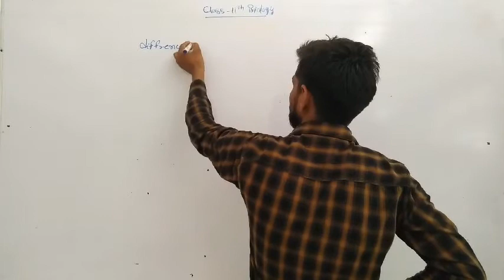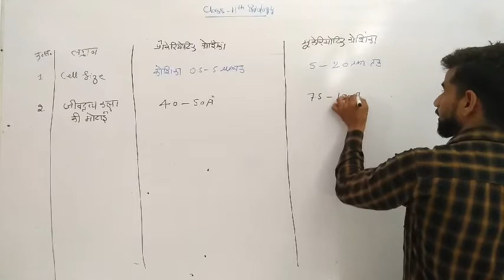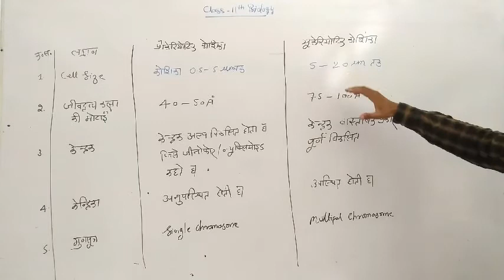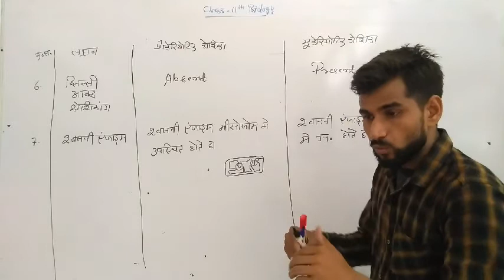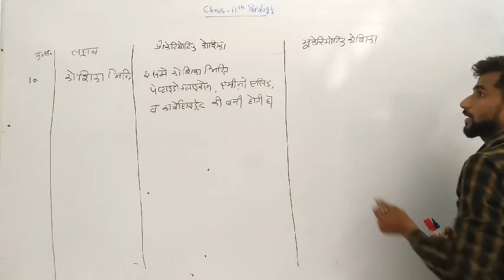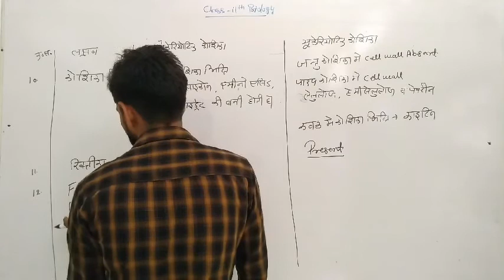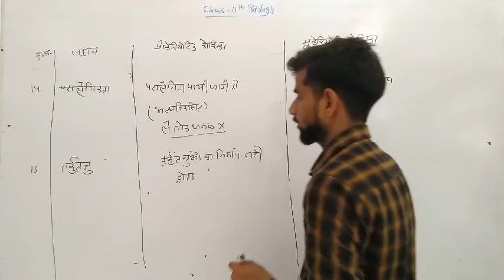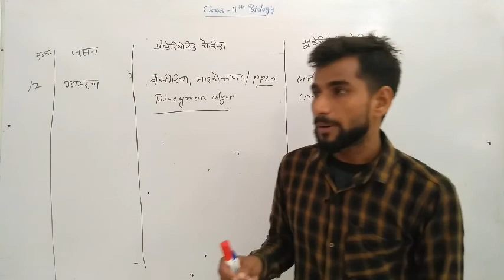Biology-11 lesson-8 part-4 indian school laxmangarh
Biology by A K jangid Sir